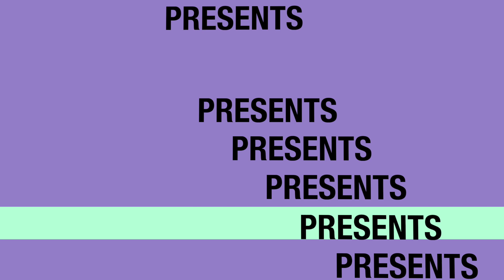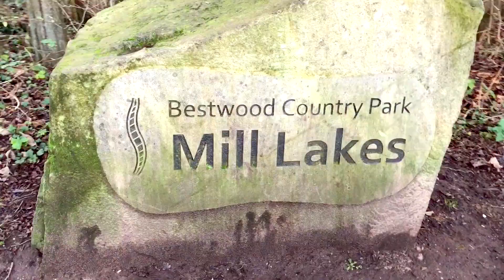Mike Quinn Diary Episode 1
Hi everyone! This is the first of my Mike Quinn Video Diary series.

- Introduce my Video Diary
- Am rude to a Swan
- Get attacked by flying Geese
- Tell you my "two words" I am using to empower myself

Mike Quinn Studios will be growing over the next few weeks and months as I add more Diary videos and a new series.